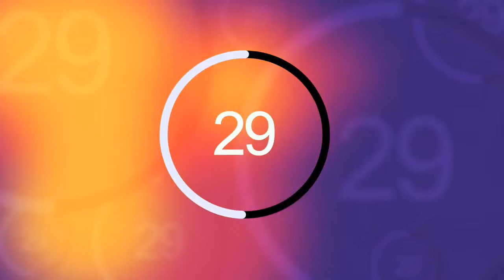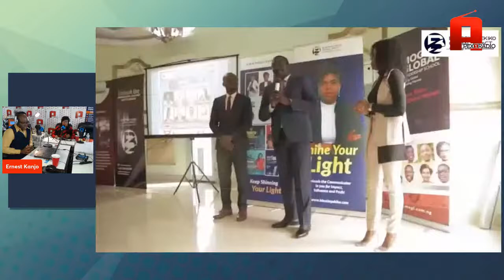Apex1 Radio - OBWEK with Blessing Ekiko-BLESSED WITH MULTIPLE SKILLS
Effortlessly, Blessing Ekiko flexes her skills and talent in domains across the board. The brilliant communicator who also hails from a civil society background (founder of Blessing Ekiko Global Impact, BEGi) weighs in enormous impact when she speaks publicly or educates by way of inspirational jottings. She has authored works, trained, hosted TV shows, emceed high profile events, yet, Blessing believes she is still on a steady journey towards the apex. She comes on Apex 1 Radio this Friday, November 18, 2022 with a story capable of turning things around for aspiring young people, especially the ones who are set on a mission to harvest the fruits of hard work and dedication. The multidisciplinary professional will be guest on ON BOARD WITH ERNEST KANJO (OBWEK). Let’s hear her! The show starts at 10am EST.